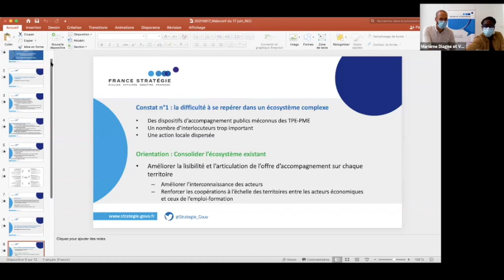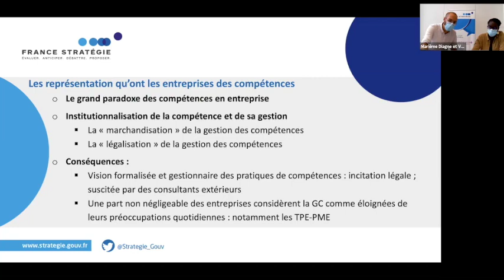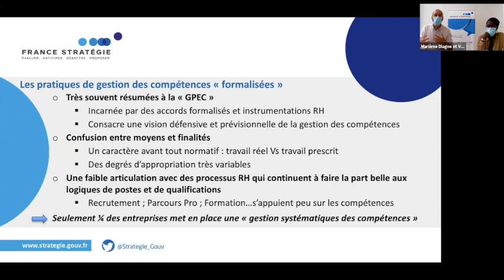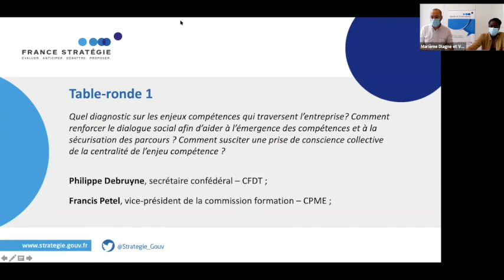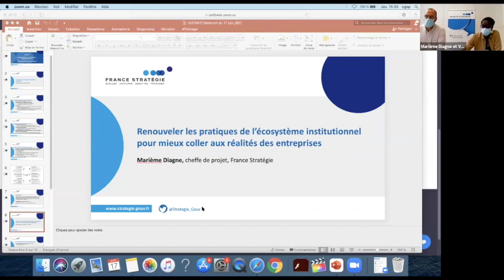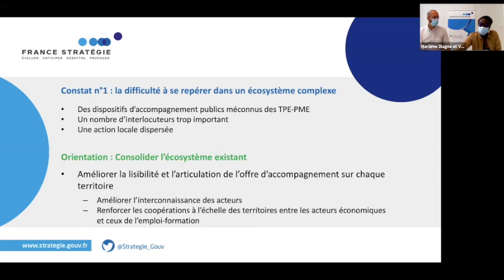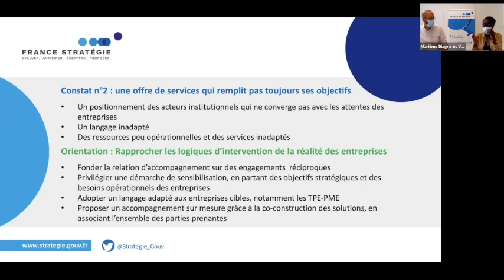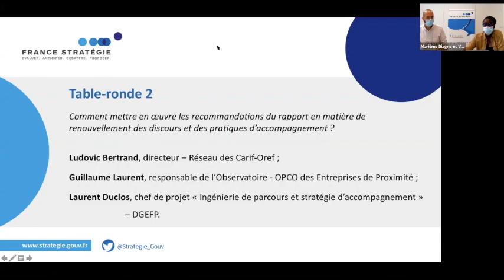Quelle place pour les compétences dans les entreprises ? : mise en débat des conclusions du rapport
Objet central de la gestion des ressources humaines, la compétence est également devenue une référence pour les politiques d’emploi et de formation tout autant qu’un enjeu formel du dialogue social. Pourtant, au-delà des discours, les approches fondées sur les compétences restent encore largement minoritaires en entreprise, où elles renvoient avant tout à des processus RH très formels, inaccessibles pour une large part d’entre elles.

Comment renforcer le dialogue social afin d’aider à l’émergence des compétences et à la sécurisation des parcours ? Comment susciter une prise de conscience collective de la centralité de l’enjeu compétence ? Comment mettre en œuvre les recommandations du rapport en matière de renouvellement des discours et des pratiques d’accompagnement ?

Cette présentation s’est articulée autour de deux tables rondes : une première qui a réuni des représentants des partenaires sociaux et une seconde qui a été dédiée aux acteurs institutionnels du champ de l’emploi et la formation professionnelle.